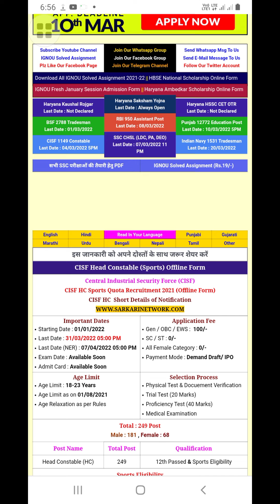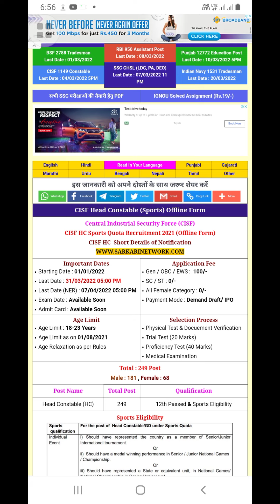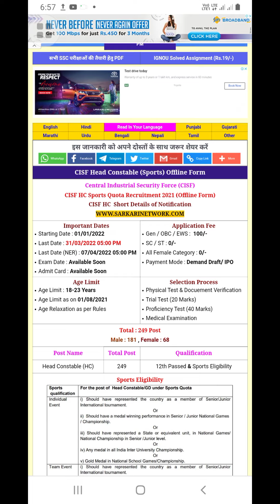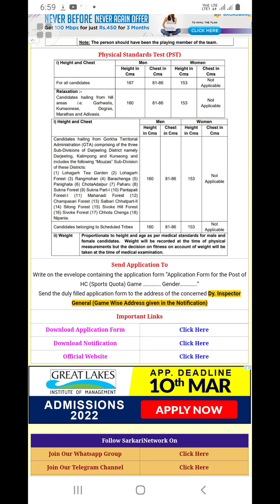CISF Head Constable (Sports) Offline Form ! Cisf sports Quota bharti 2022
@tsc support
@TSC Support